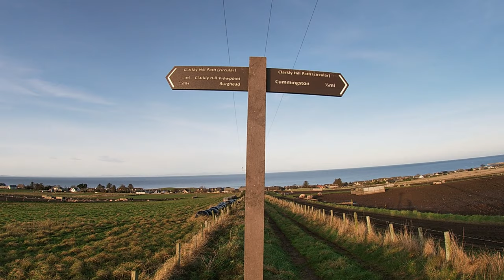A very sunny, cold afternoon walk around Burghead, Moray, Scotland.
A short walk around the picturesque seaside town of Burghead, Moray, Scotland. Freddie had the best afternoon taking us on a guided tour of one of his favourite jaunts. Unfortunately one of us had to work this morning, so we couldn't make it up a Munro. As you can see, Freddie was gutted!